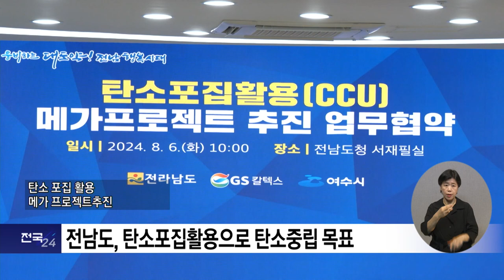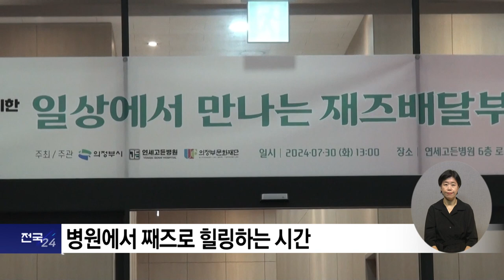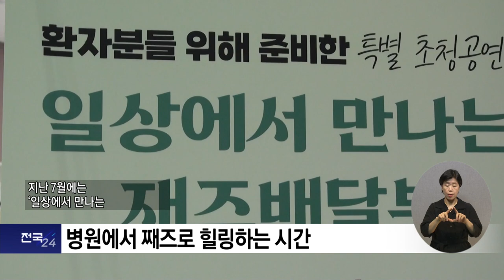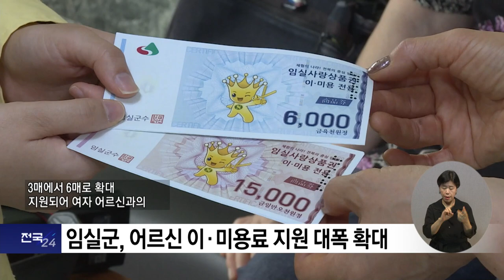복지TV뉴스_전국24 주요뉴스 (2024.08.14)